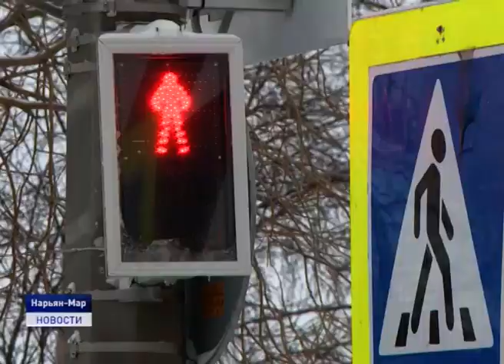ОБСУЖДЕНИЕ ПОПРАВОК В КОНСТИТУЦИЮ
Центризбирком России запустил информационно-справочный центр, где, в частности, по телефону граждане могут получить информацию о ходе подготовки и проведения общероссийского голосования, запросить контакты избирательных комиссий, получить данные о проходящих избирательных кампаниях и порядке обращения в ЦИК. Напомню, голосование пройдет 22 апреля, а пока на местах продолжается обсуждение поправок в главной закон страны.